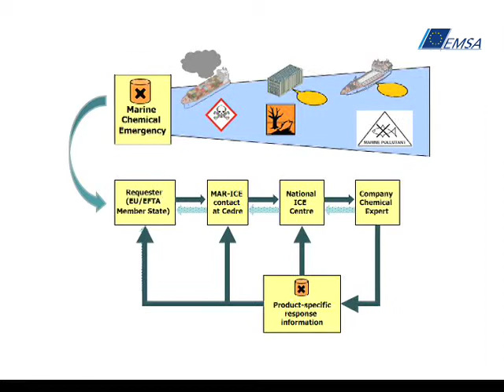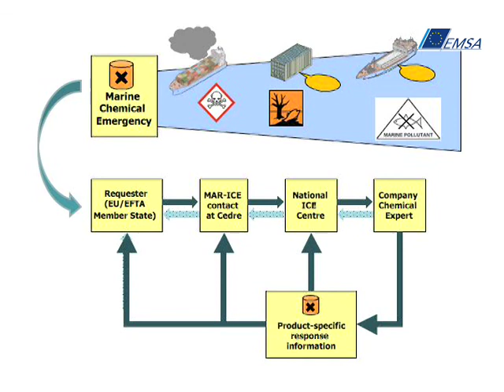EMSA snapshot - MAR-ICE